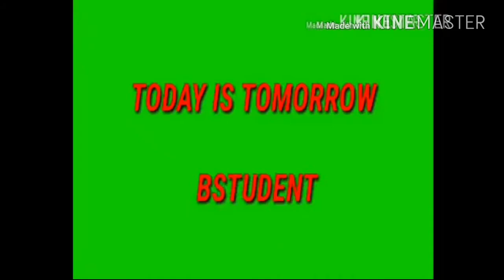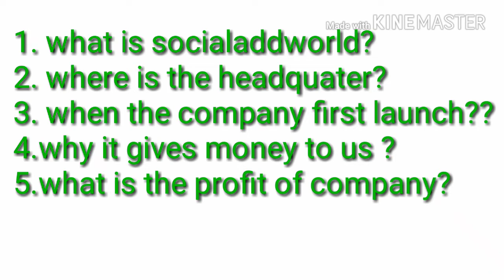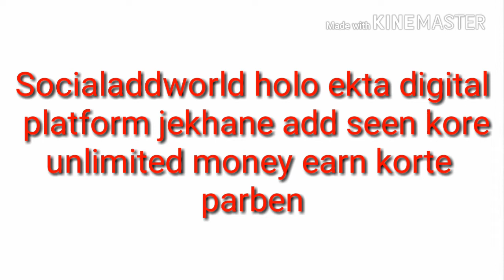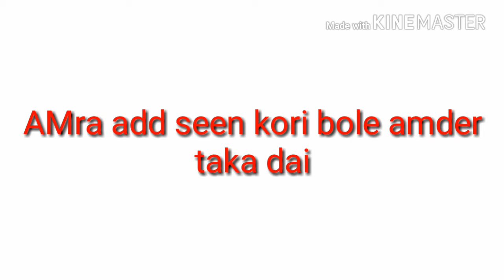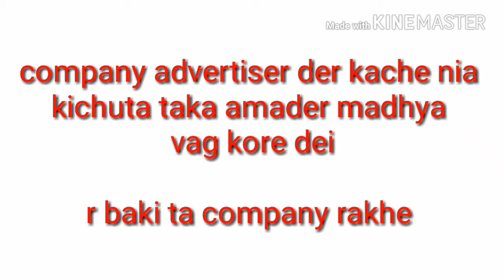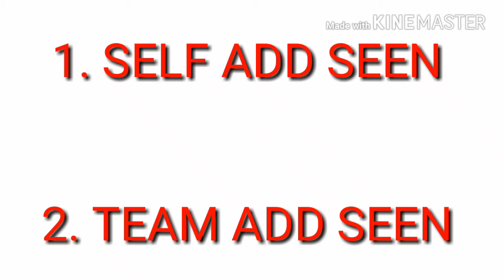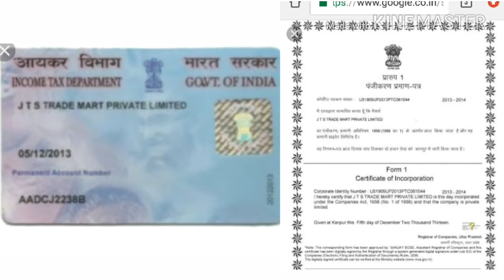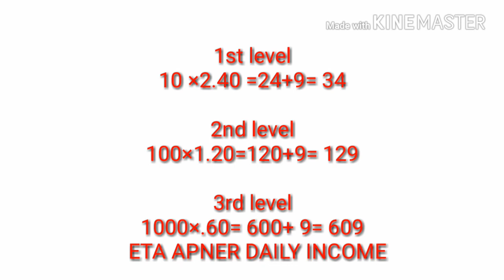SOCIALADDWORLD FULL CONCEP , FAKE OR REAL,PAYMENT PROOF, TEAM BONUS , TEAM MAKING, LEVEL CONCEPT SOC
Hi friends this video is created to clear the negative concept of socialaddworld...the is the largest network busniss in the world

to earn monthly 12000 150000 pls click on the bellow link and register on it

nicher link ta te click kore video ta dekhun kivabe  register  korben ..

thank you kono problem hole whatsapp karun